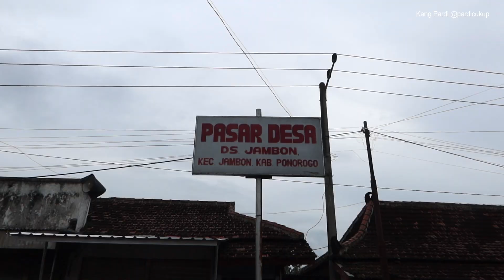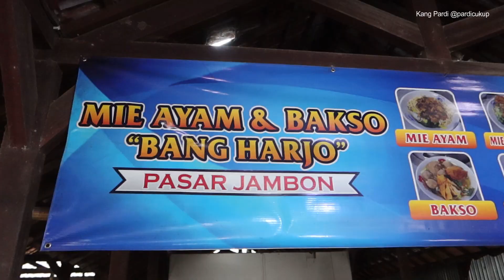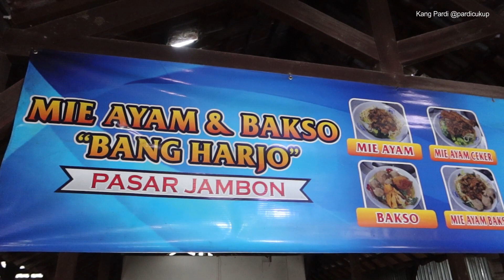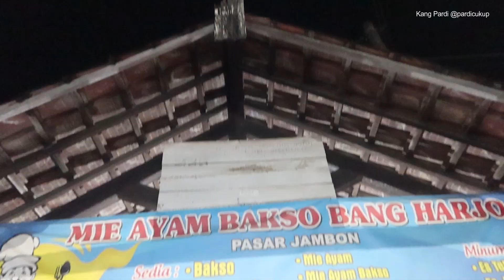Hujan gini enaknya makan Mie Ayam dan Bakso Urat ditambah sambal pedas!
Mie Ayam & Bakso Bang Harjo
► Alamat : 492F+98C, Jl. Raya Jambon, RT.01/RW.02, Krajan, Kec. Jambon, Kabupaten Ponorogo, Jawa Timur 63456
► BUKA  : Senin - Sabtu, Pukul 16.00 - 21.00 WIB
► HARGA : Mie Ayam Rp. 9.000,-